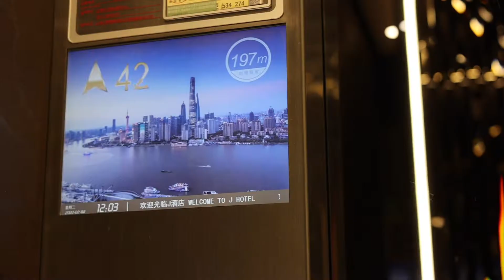JHotel Shang Hai Tour｜ 全球最高酒店导览｜上海J酒店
魔都版顶楼全球最高酒店JHotel 首次体验. Great view, Luxurious